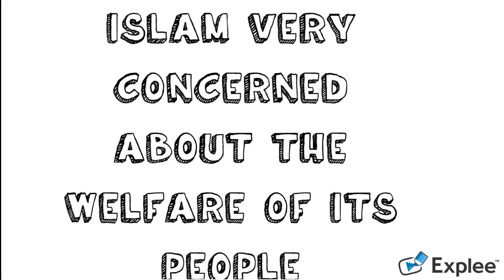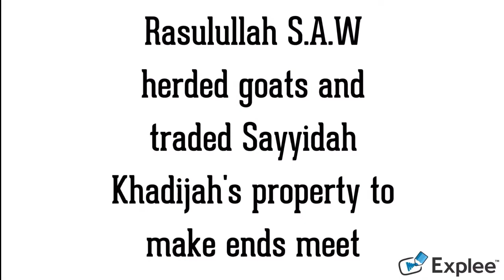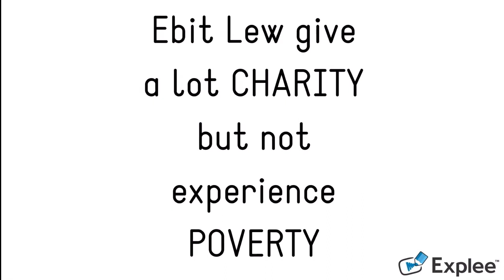How to Overcome Poverty in Islamic Perspective?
Created by:
Nurul Amni
Nik Azzah Sofeah
Chabibatul